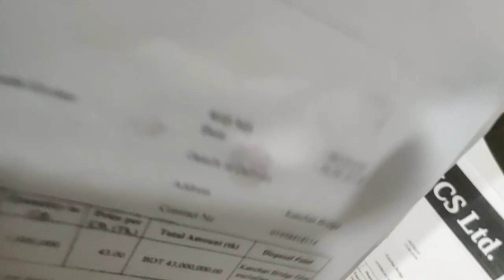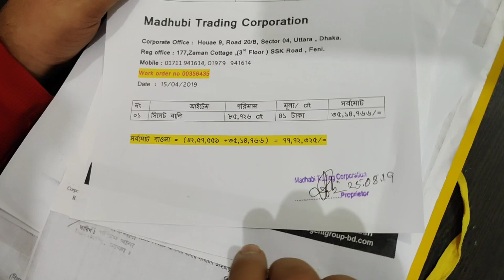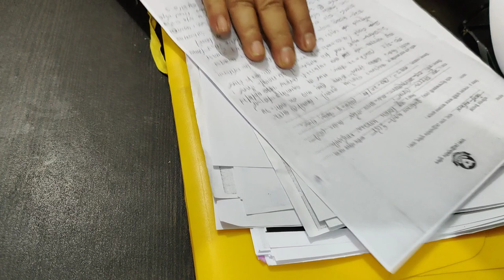প্রতারণার আরেক অস্ত্র যৌন হয়রানি ll sexual harrasment by Shahed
মহাপ্রতারক সাহেদ। প্রতারণা করেই হাতিয়ে নিয়েছেন কোটি কোটি টাকা। ব্যবসায়ীরা পা্ওনা টাকা চাইলেই সুন্দরী নারীদের দিয়ে ফাসিয়ে দেয়া হতো।